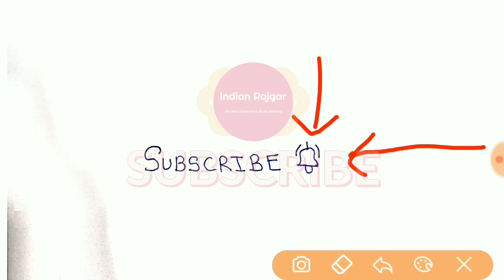Navy MR_SSR | Apply From Other State | Cut off Low for Some States.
About This Video :
In this video I tell you could you apply from other state for indian navy mr and ssr exam. As you know cutoff for some states os very low and some for so high. If you want to know whether you can apply from other state then you must watch this video.

Our E-books For Defence Exams Check Now.

General Knowledge (सामान्य ज्ञान) ebook For Navy_Airforce_Coast Guard Exam Pdf download

Physics For Navy SSR/AA_Airforce X group Exam PDF Book Download

"Indian Rojgar is a YouTube Channel that Provides you latest Job Updates and Study Material for All Competitive Exams and Guides you for your Success".